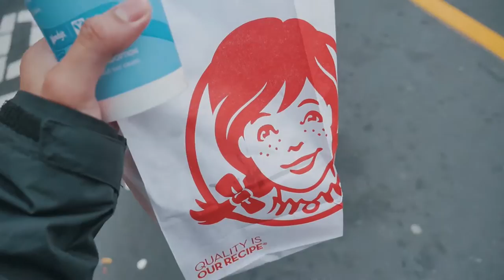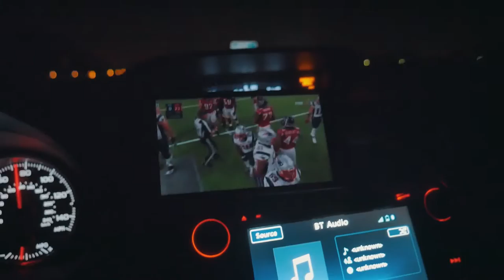Best Chicken Wings in South Carolina (Day 5 of Driving Across America)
MXRK LI + 02/05/2017

Final stretches of our tour de America.
We stop by Atlanta on our way to Charleston, SC to visit our friend Richard.